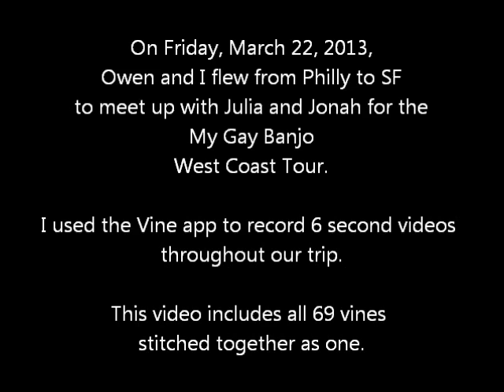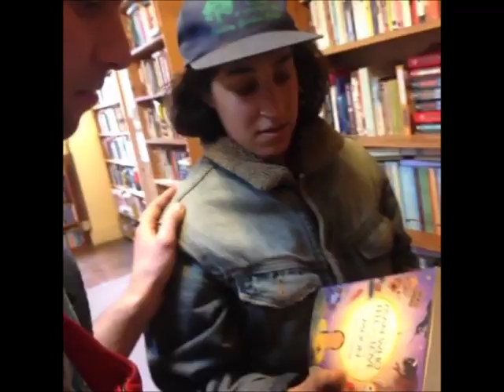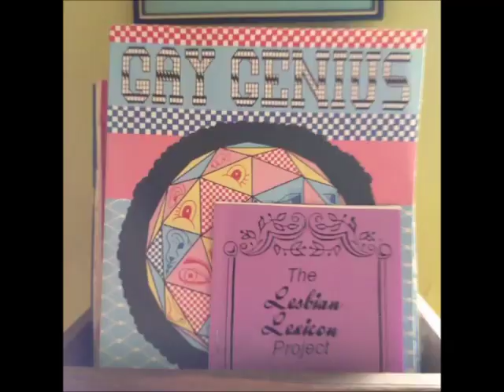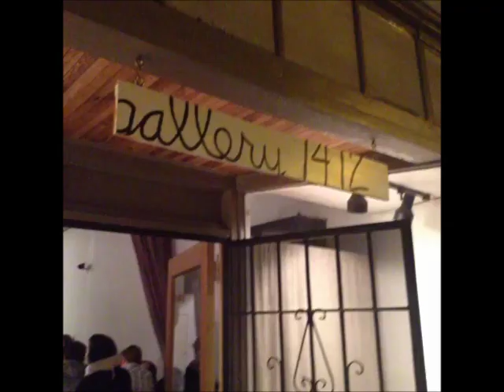My Gay Banjo 2013 West Coast Tour - Vine compilation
On Friday, March 22, 2013, Owen and I flew from Philly to SF to meet up with Julia and Jonah for the My Gay Banjo West Coast Tour. I used the Vine app to record 6 second videos throughout our trip. This video includes all 69 vines stitched together as one.

Locations:
Philly, PA
Oakland, CA *
San Francisco, CA *
Comptche, CA
Mackerricher State Park, CA
Garberville, CA
Arcata, CA *
Fancy Land, near Arcata, CA
Wolf Creek Sanctuary, Wolf Creek, OR
Portland, OR *
Seattle, WA *
Nisqually National Wildlife Refuge, WA
Olympia, WA *

* MGB played a show